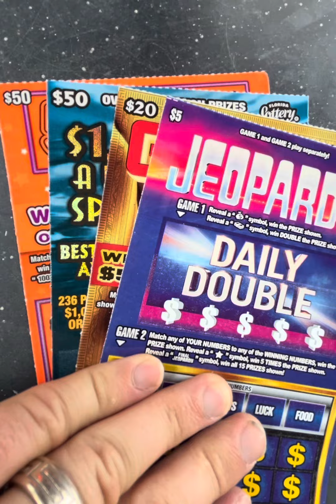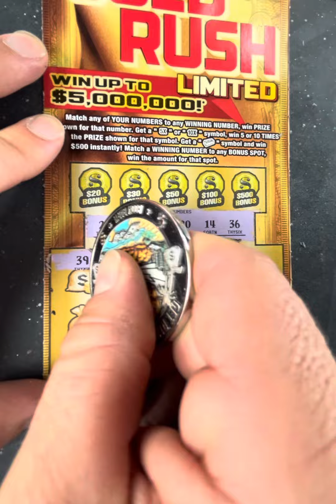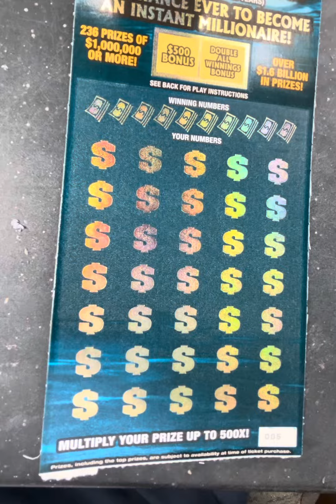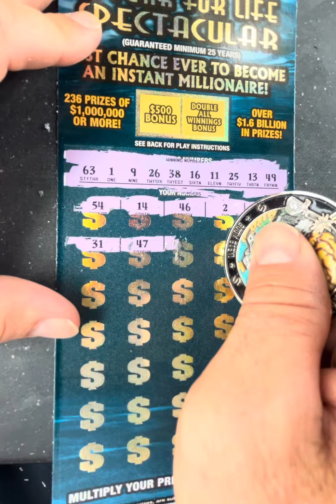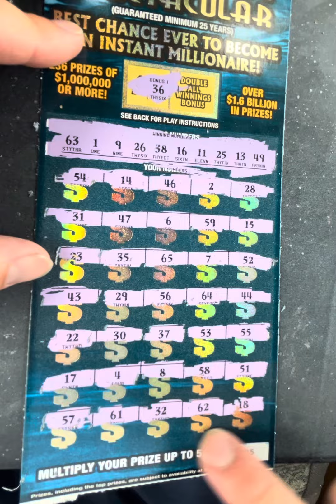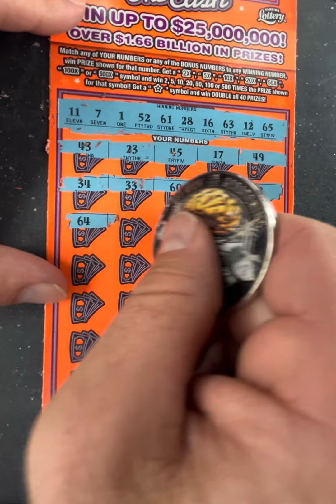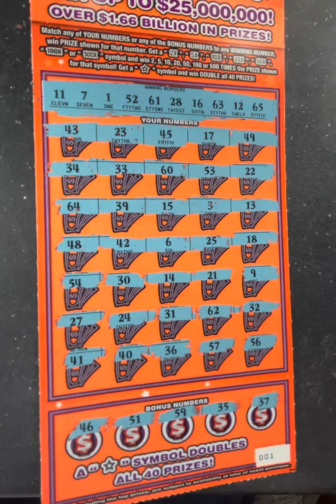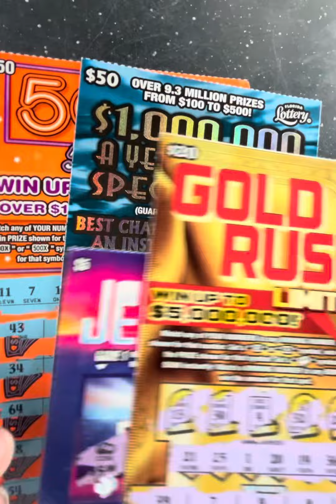Wednesday 2nd sesh